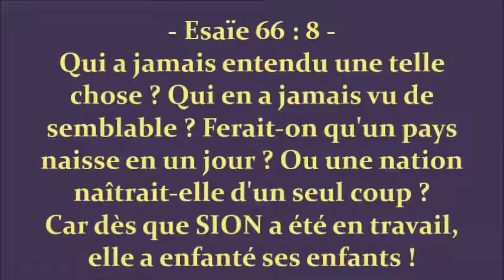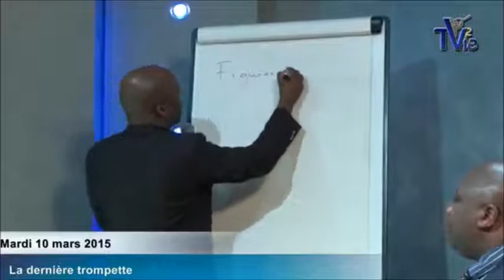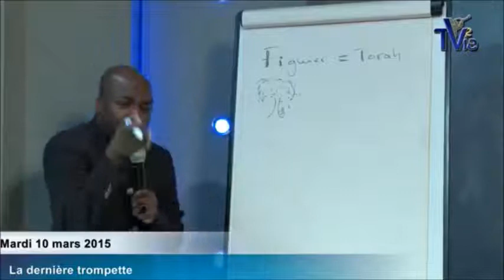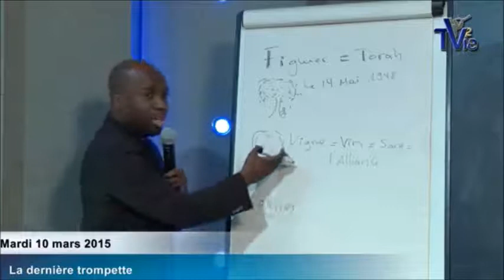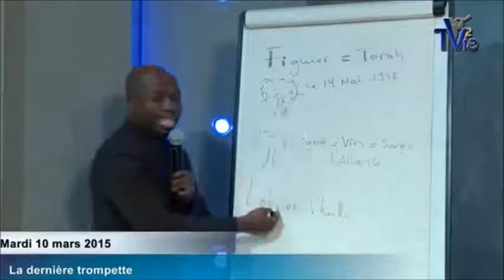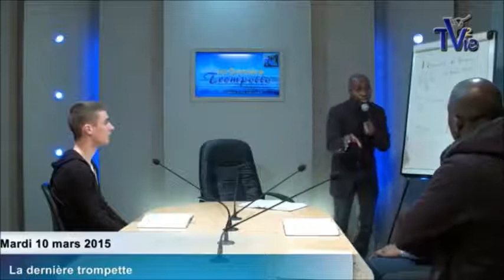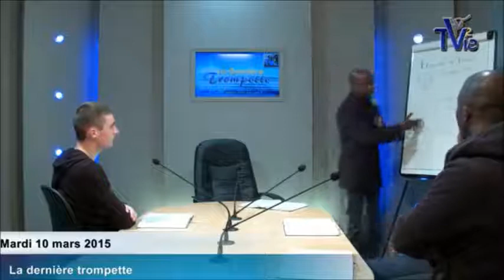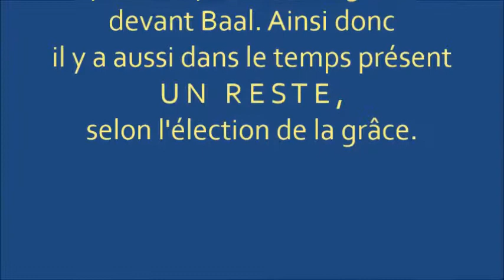ISRAËL et les Nations - (Shora Kuetu)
Esaïe 66:8 -- Qui a jamais entendu une telle chose ? Qui en a jamais vu de semblable ? Ferait-on qu'un pays naisse en un jour ? Ou une nation naîtrait-elle d'un seul coup ? Car dès que SION a été en travail, elle a enfanté ses enfants !

Romains 11:2-5  --  DIEU N'A PAS REJETÉ SON PEUPLE, qu'il a connu d'avance. Et ne savez-vous pas ce que l’Écriture dit d’Élie, comment il a fait requête à Dieu contre Israël, disant :
Seigneur, ils ont tué tes prophètes, et ils ont démoli tes autels ; et je suis resté moi seul, et ils cherchent à m'ôter la vie ?
Mais quelle réponse Dieu lui donna-t-il ? Je me suis réservé sept mille hommes, qui n'ont pas fléchi le genou devant Baal.
Ainsi donc il y a aussi dans le temps présent UN RESTE, selon l'élection de la grâce.

Luc 21 :29-30 --   Et il leur dit une comparaison: Voyez le figuier, et tous les arbres. Dès qu'ils ont poussé, vous connaissez de vous-mêmes, en regardant, que déjà l'été est proche.

Matthieu 24:32  --  Mais apprenez la leçon tirée de la parabole du figuier. Dès que ses jeunes branches deviennent tendres et que ses feuilles poussent, vous savez que l'été est proche. 33 De même, quand vous verrez toutes ces choses, sachez que le Fils de l'homme est proche, à la porte. 34 Je vous le dis en vérité, cette génération ne passera pas, jusqu'à ce que tout cela n'arrive. 35 Le ciel et la terre passeront, mais mes paroles ne passeront pas.